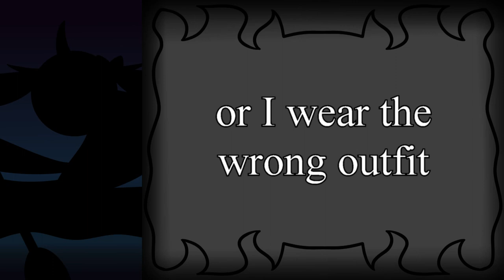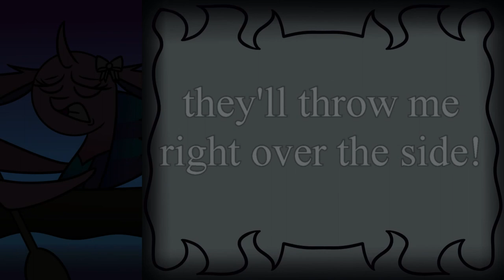Lifeboat Cover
I'm trying out a new format for covers! I wanted to try something short this week to see how things looked and worked. Hope you enjoy this Heathers cover!

My channel is currently undergoing a bit of a revamp, as a lot of the art was severely outdated. There's still a lot to do, but things are already looking way better! :) Keep an eye out for more videos both this month and next month~

My Links

Discord Server: Ask for an invite through Email